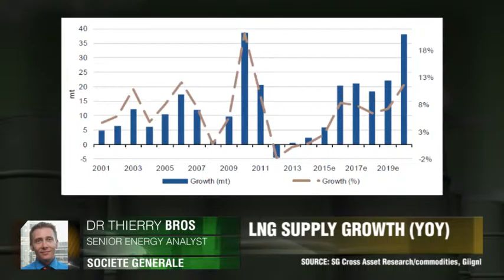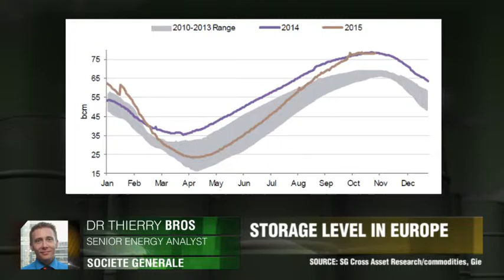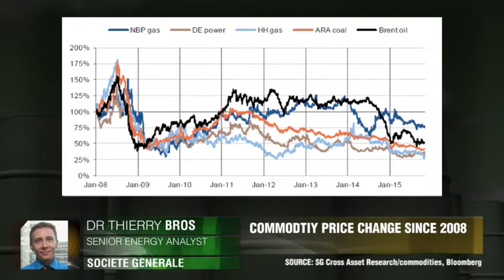Gás europeu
“O duopólio Noruega-Rússia ainda administra os preços do gás na Europa – mas por quanto tempo?” Dr Thierry Bros, Société Générale.